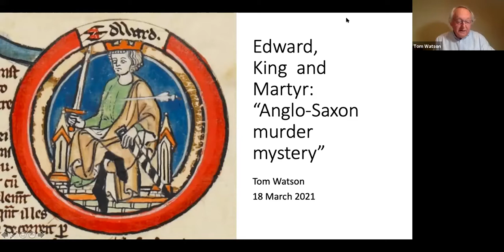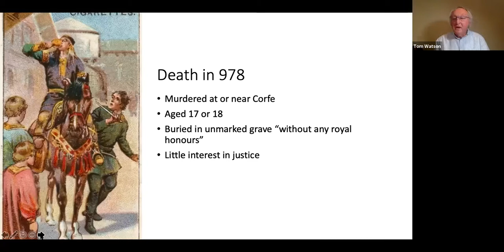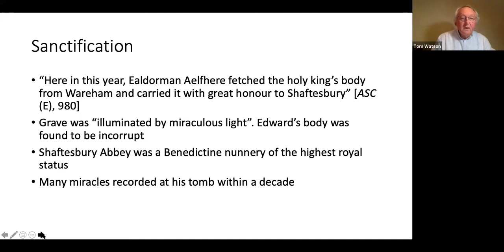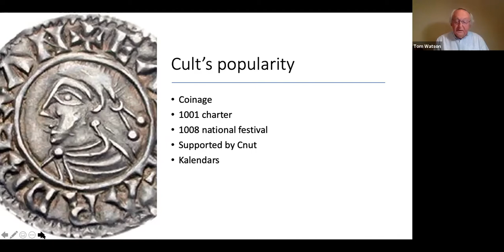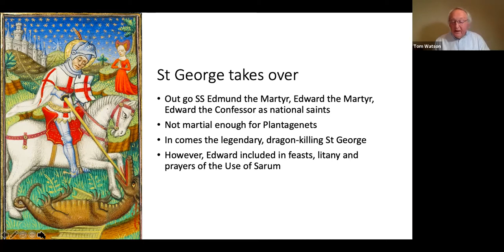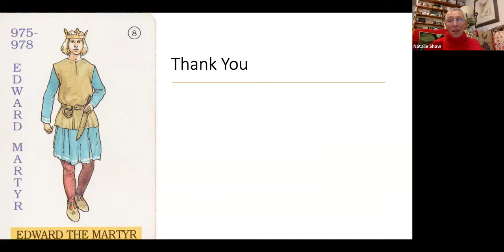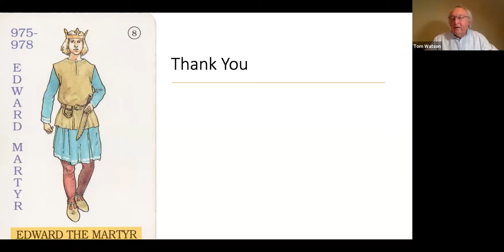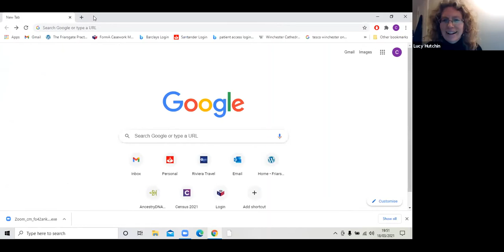Tom Watson's Talk “Edward the Martyr: the murder mystery king”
On Thursday 18th March, Friends' Trustee, Tom Watson, gave this talk "Edward the Martyr: the murder mystery king" to 200 Friends on Zoom.